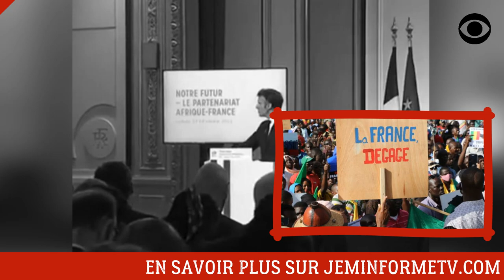LA NOUVELLE MISSION CIVILISATRICE DE MACRON EN AFRIQUE: LA DÉMOCRATIE (DÉCRYPTAGE)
Macron et sa nouvelle mission civilisatrice en Afrique.

DEVENIR MEMBRE

NOUS SUIVRE

NOUS CONTACTER

COPYRIGHT

MONTAGE